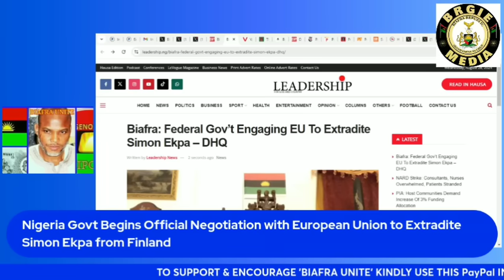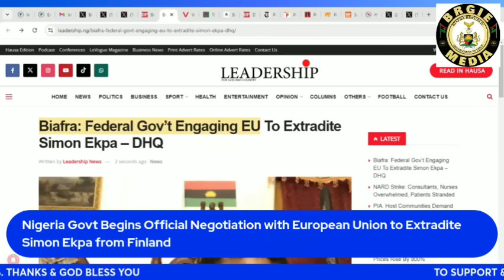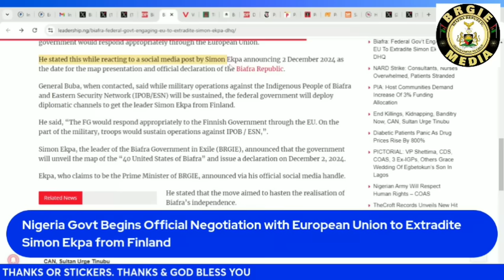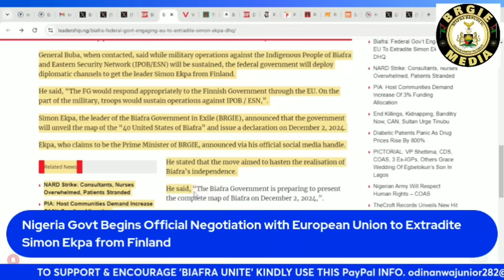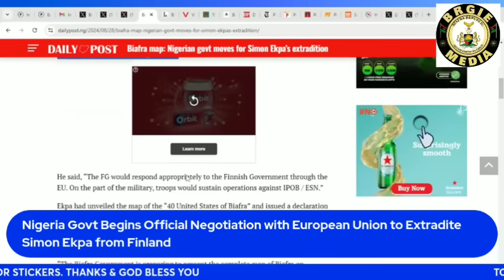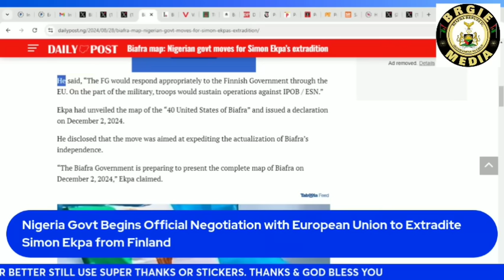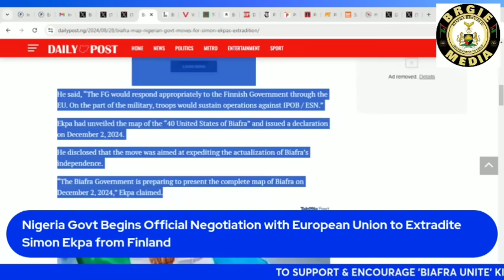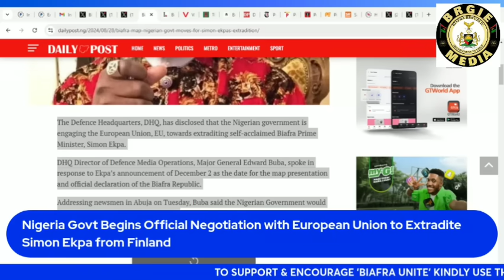Nigeria Govt Begins Negotiation with European Union to Extradite Simon Ekpa from Finland